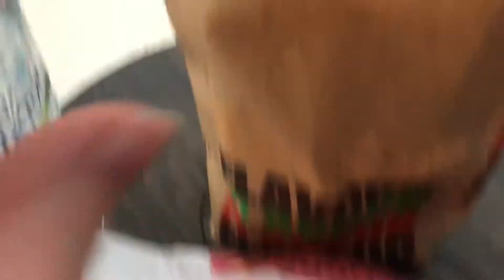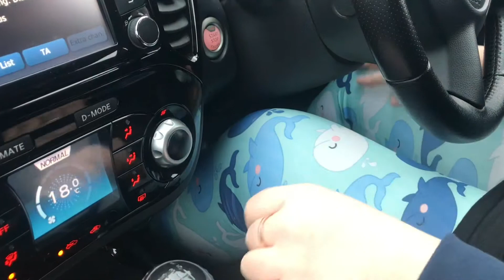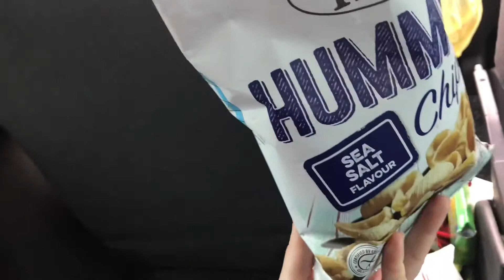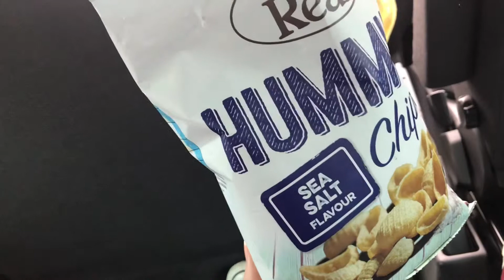What I eat in a day (past and present) 💕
I made a video of how old Amy used to eat when she was three stone heavier compared to a relaxed weekend day now. I hope this is interesting for you guys as it has been a really interesting experiment for me! Thank you for all of your support lots of love 💕